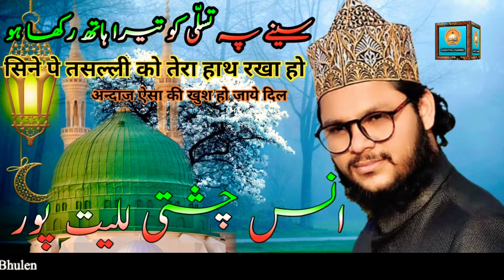Naat Sharif Dil Dard Se Bismil Ki Tarah Lot Raha Ho By Hafij Anas Chishti Lalitpur, U.P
Voice: Anas Chishti Lalitpur

Video Editor :Junaid Chishti